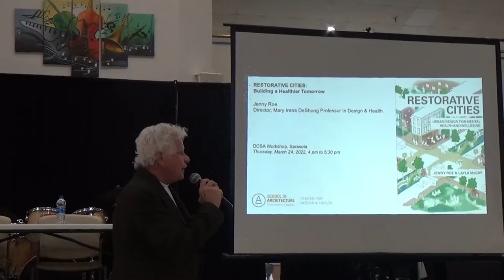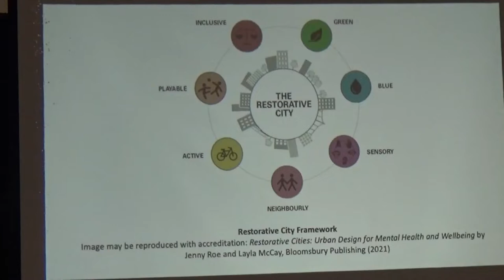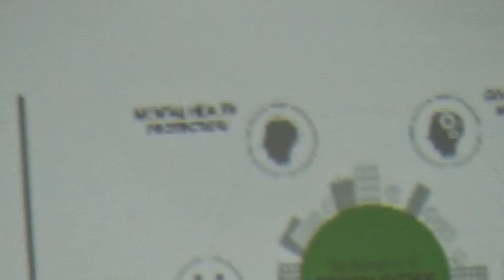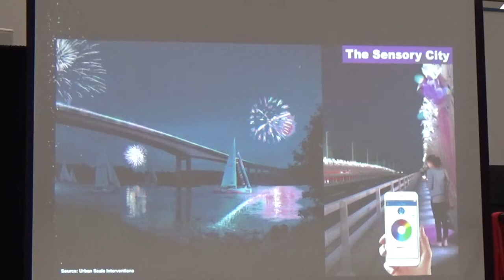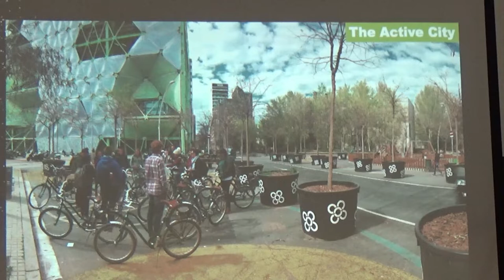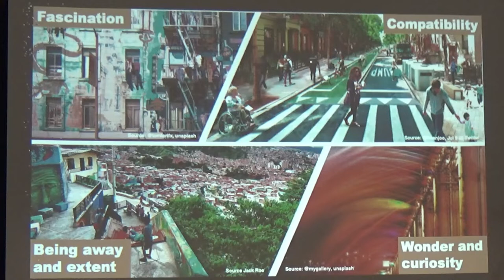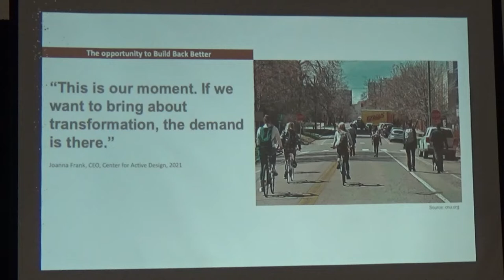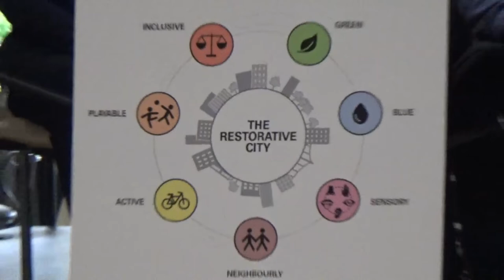DSCA Workshop | Restorative Cities-Jenny Roe/Panelists - 2022-03-24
Guest Speaker: Jenny Roe, a Landscape Architect and Environmental Psychologist is currently the inaugural Mary Irene DeShong Professor of Design & Health and Director of the Center for Design & Health, School of Architecture, University of Virginia.
Held: March 24, 2022

Dr. Jenny Roe, co-author of Restorative Cities: Urban Design for Mental Health and Wellbeing, presents a blueprint for urban design, mental health, and well-being in the context of rapid growth and the City of Sarasota’s recently adopted strategic plan.
Panelists:
- Jon Thaxton, Director of Community Investment, Gulf Coast Community Foundation
- Mary Davis Wallace, Senior Planner, Department of Public Art, City of Sarasota
- William Nields, MD, Medical Director for Clinical Services, Cognitive Health Center
- Craig Cerreta, Managing Broker, Premier Sotheby's International Realty